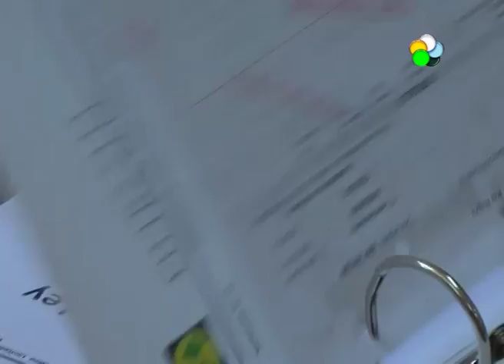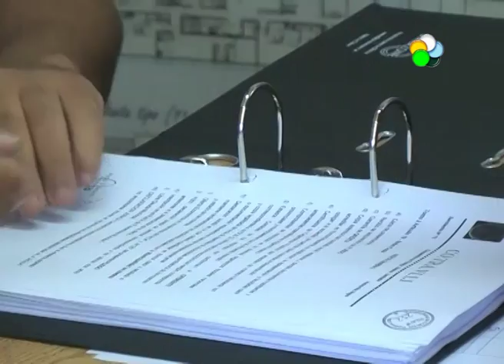Viedma: licitación de recolección de residuos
Dos empresas presentaron oferta para la recolección de residuos en Viedma. Se trata de la actual concesionaria, la cooperativa de trabajo COTRAVILI, y otra de Córdoba, COTRECO